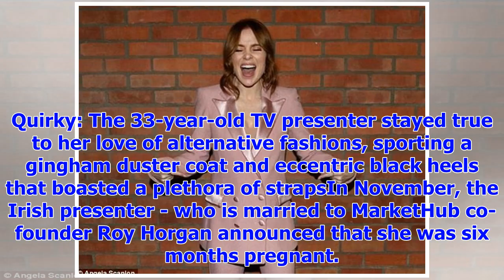[Breaking News]The heavily pregnant Angela Scanlon ended her bump in Austrian style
Published: 11:22 EST, 5 February 2018 | Updated: 13:36 EST, 5 February 2018 She is due to welcome he...